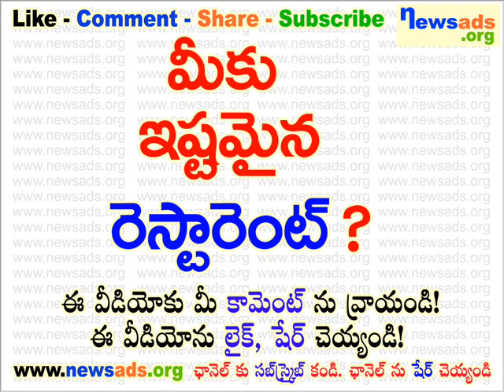మీకు ఇష్టమైన రెస్టారెంట్?